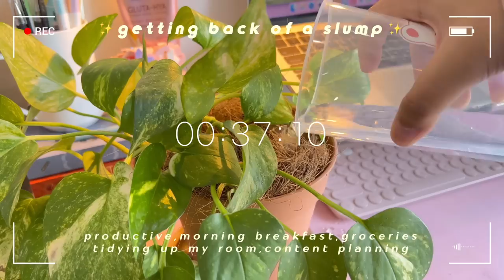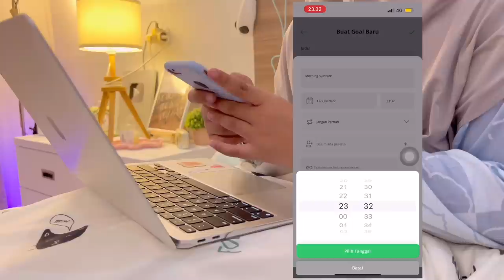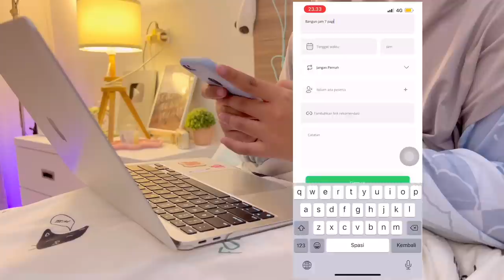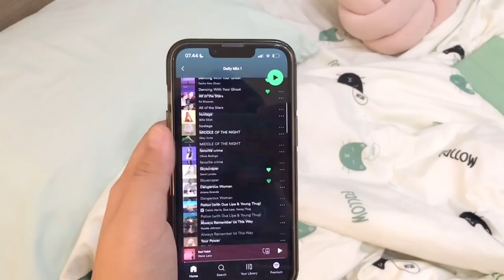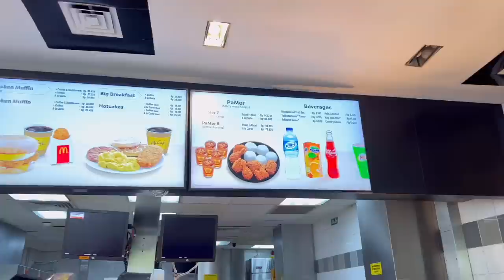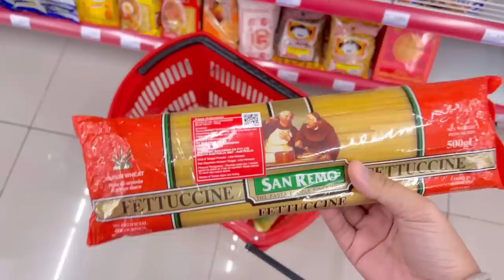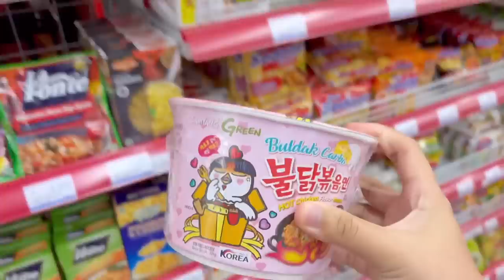A DAY IN MY LIFE🌷getting out of a slump,groceries shopping,tidying up my room,self care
What I use:
Camera : iphone 13 pro & samsung s9+
Editing app: vllo, inshot,imovie
Tablet : samsung s6 lite
Laptop: macbook air m1